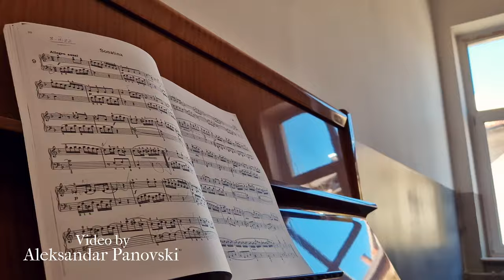Friends - Aleksandar Panovski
Video by - Aleksandar Panovski

🎬 Bojan Panov
🎬 Ivan Kostadinov
🎬 Sofija Angelova
🎬 Simona Borizova